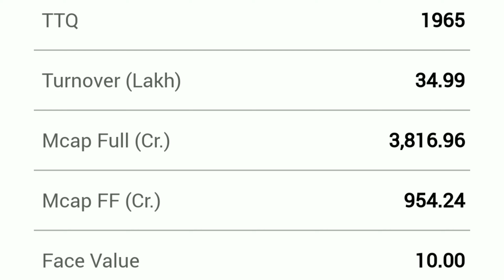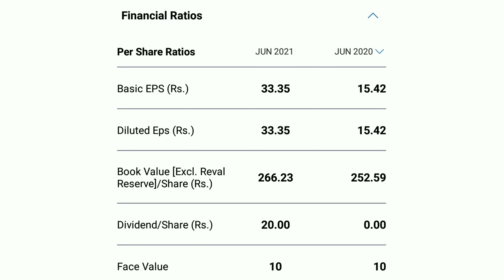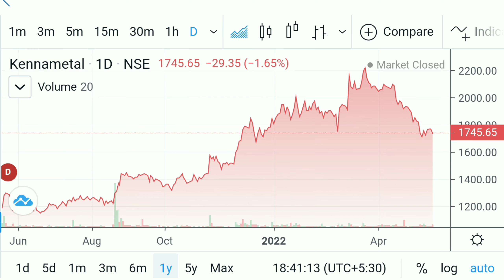JAIN SAHAB KA GEMS STOCK | KENNAMETAL INDIA | EXPERT OPENION ON KENNAMETAL INDIA